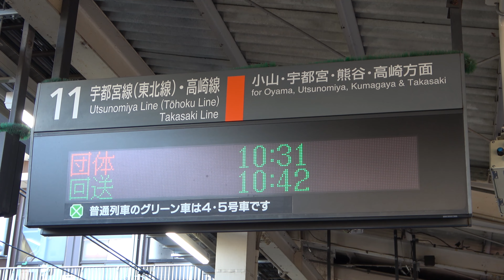2022/01/22 【団体】 185系 B6編成 大宮駅 & 尾久駅 | JR East: 185 Series B6 Set at Omiya & Oku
JR東日本
高崎線
9433M ～ 9735M & 回9537M
上野 ～ 水上 & 上野 ～ 東大宮操
185系 B6編成
大宮駅 & 尾久駅
2022年1月22日